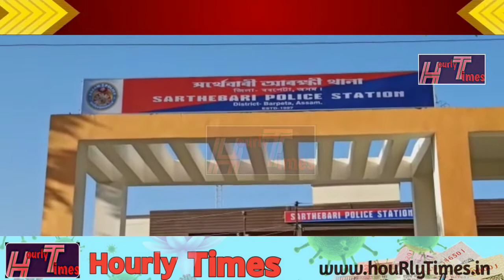বৰপেটা জিলাৰ সৰ্থেবাৰী আৰক্ষী থানাৰ অন্তৰ্গত ৰাউলীত যোৱা নিশা সংঘটিত হোৱা পথ দুৰ্ঘটনাটোত থিতাতে নি